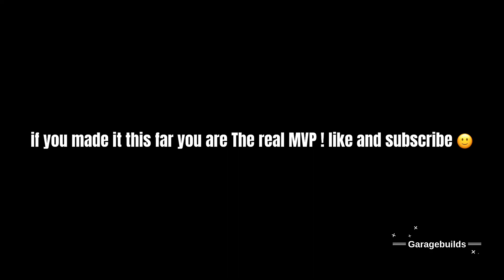Wltoys 104001 1/10 scale buggy goes Carpet Offroad First time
My first time ever going and practicing on a carpet offroad track it was definetly different i can say its pretty fun but this car sadly cannot take the beating i tried it and broke one shaft and stripped gear n pinion in the rear diff not to bad for bad driving but not the beat still had lots of fun